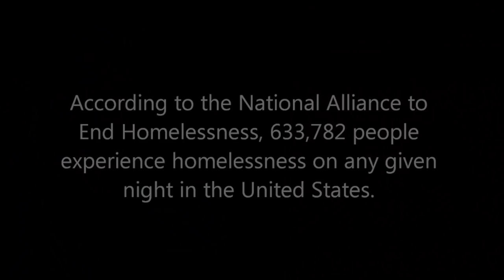The Secret To Increasing Your Empathy | The Science of Empathy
Are you detail oriented, or more of a big picture person? Science says that when confronted with numbers/stats, or with the story of an individual, the individual's story will illicit more empathy in you. But why are we more inclined to feel for the individual in a group rather than the group as a whole? Watch to find out!

CREDITS:
Executive Producer | Mike Bernstein
Executive Producer | Matt Pittman
Executive Producer | Bayan Joonam
Executive Producer | Shabnam Mogharabi
Director | Zach Wechter
Writer / Host | Julian Huguet
Producer | Hashem Selph
Prod. Coordinator | Tiffany Hutson
Casting Director | Pardis Sullins
DP | Jake Menache
Camera Operator | Fio Occhipinti
Camera Operator | Cory Driskill
1st AC | Jay Janocko
Gaffer | Sam Heesen
Sound Mixer | Eric Bucklin
Production Designer | Michelle Hall
Set Dresser | Valerie Sakmary